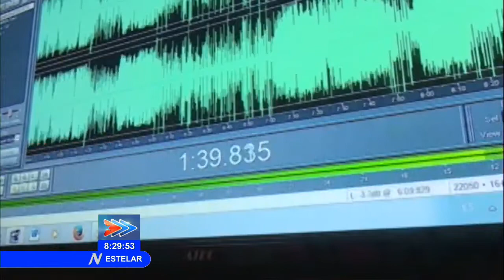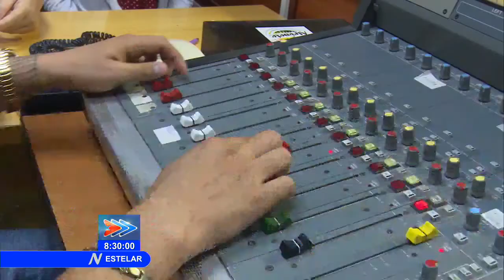Entregan Premio Nacional de Radio 2019 en jornada de celebración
En el nonagésimo séptimo aniversario de las primeras transmisiones continuadas de la radio en Cuba, el ICRT entregó oficialmente este jueves en la capital, el Premio Nacional de Radio 2019 a tres relevantes figuras de ese medio difusor, señaló este jueves Radio Rebelde.